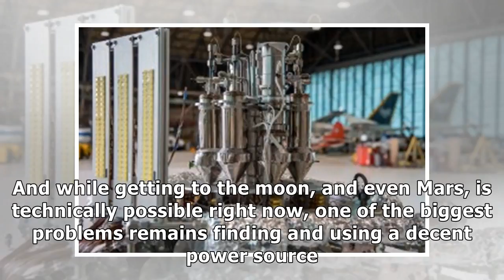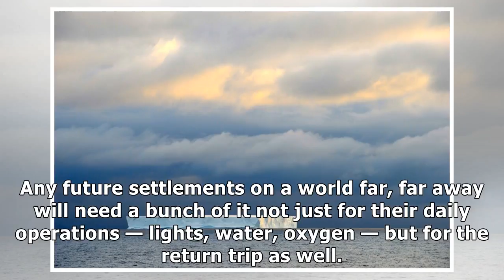For mars, nasa is thinking nuclear - d-brief